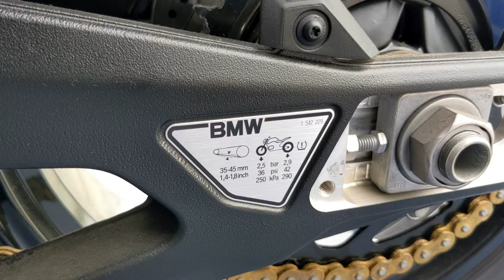BMW S1000R 2024 Ở Vietnam Vẫn Là Mẫu Cũ Nhưng Nó Quá Đẹp!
BMW S1000R
BMW S1000RR
S1000R 2024